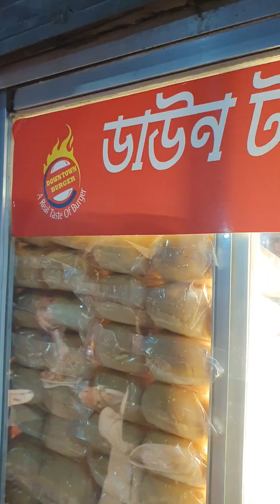Bangladeshi famous street food burger 70 tk only - Bengali street food | Khana khaboo